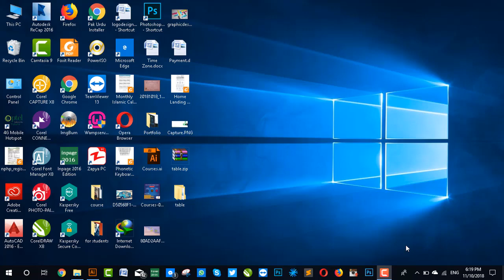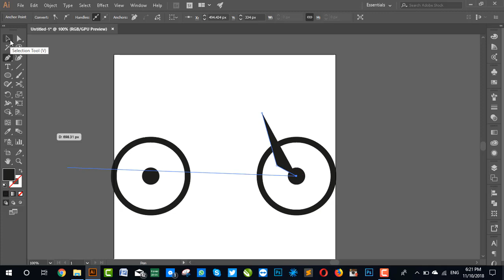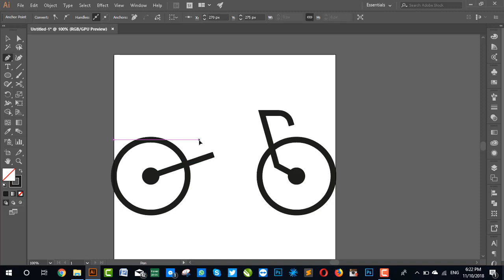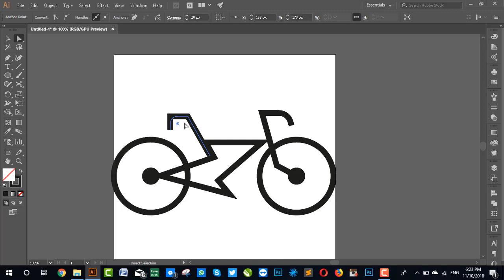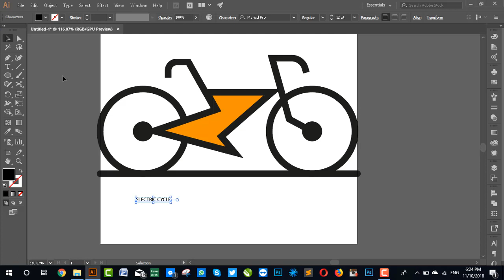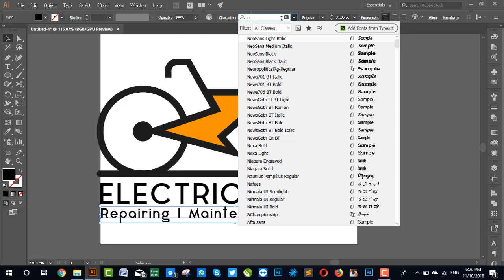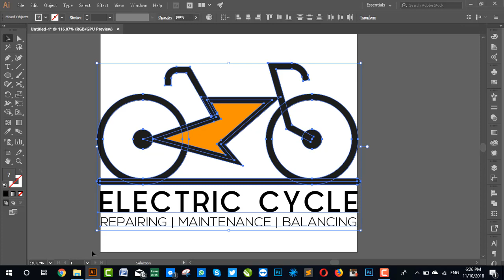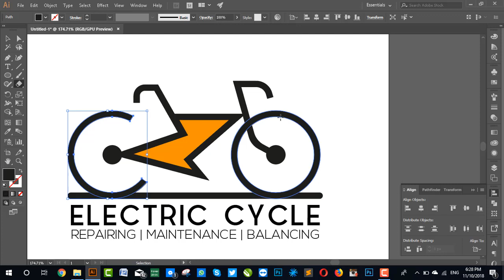log design tutorial in illustrator electric cycle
In this logo design tutorial, we will be creating a modern, Professionaland Quite Creative logo for an Electrical Company called, “Electrical Cycle.” We start with receiving the logo design brief from the client and getting our design specifications.
Fonts used in the Video

_/ LINKS \_
:) Facebook.com/skgraphics4u
:) Instagram.com/sanaullahkhan371